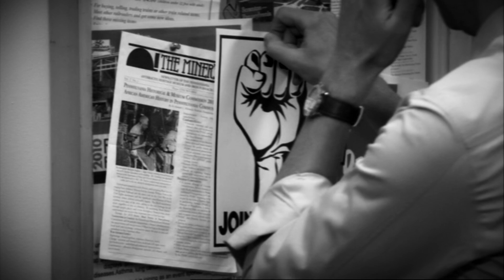The TRUE STORY behind Michael Scott's plasma TV... The Office US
The background story to this TV is certainly an eye opener... what is Michael hiding?

UNIFORMS.
***COMING SOON***

I am Detective Lloyd Gross, Chief Detective and founder of the ANTI STRANGLING TASK FORCE. The Anti Strangling Task Force is dedicated to analyzing the cult classic TV show "The Office" to finally get to the bottom of the Scranton Strangler Mystery. Dwight Schrute is our primary suspect but all characters will be analysed and investigated closely to determine any accomplices.

There is no Scranton Strangler theory here, only COLD HARD FACTS. Toby Flenderson is innocent, he will be acquitted and his name exonerated.

All "The Office" images and footage is owned by NBC Universal.